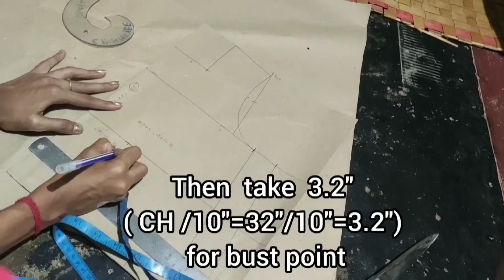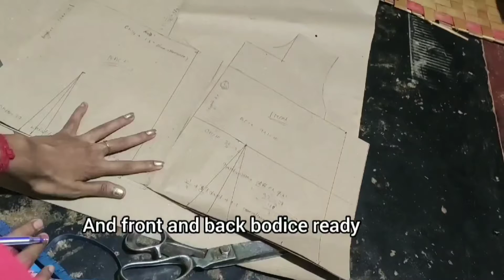Basic bodice drafting ( front & back) !!FLASH OF FASHION!!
basicbodice waistdart easy process#dartvariation.

In this video i will show drafting of basic bodice both front and back..